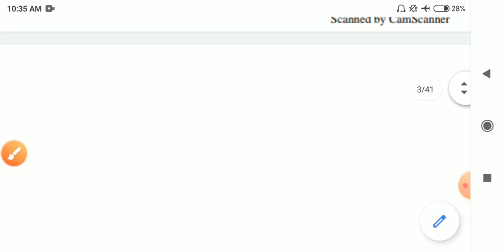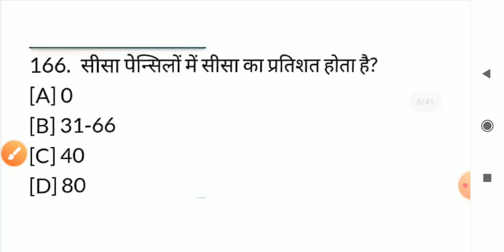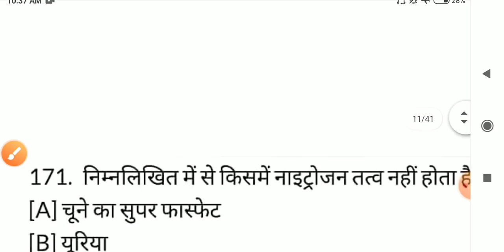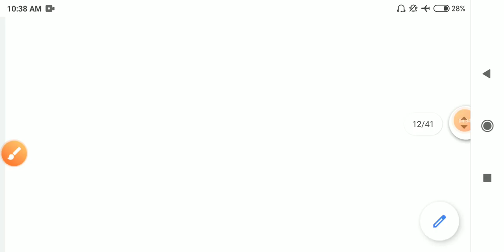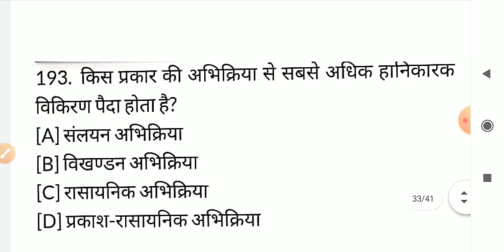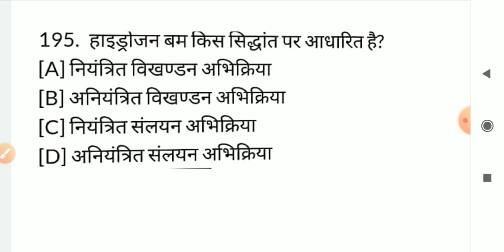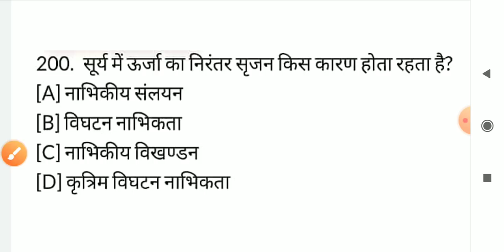BIHAR B.ED CLASS SCIENCE अंतिम 5 दिन 500 प्रश्न इतना करलो पास हो जाओगे!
जो भी students बीएड ग्रुप  ज्वाइन करना चाहते है, लाइव  class करना चाहते है, और pdf पाना चाहते है, daily  तो उन्हें ग्रुप ज्वाइन करने के लिए एक छोटा सा पेमेंट करना पड़ेगा 100 रुo का पेमेंट ऑनलाइन एक बार ही करना होगा 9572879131 पे phone pay, google pay, paytm, upi, से कर सकते है, पेमेंट करने के बाद उन्हें screenshot send करना होगा उसके बाद ही ज्वाइन किया जाएगाl जो पढ़ने को इच्छुक है वही आएंगेl
100 रुo फी टेस्ट और पीडीऍफ़ का लगता है जिसमे आपको प्रतिदिन 8pm पे टेस्ट देने की सुविधा मिलती हैl
bihar bed master plan 15days gk/gs/current affairs